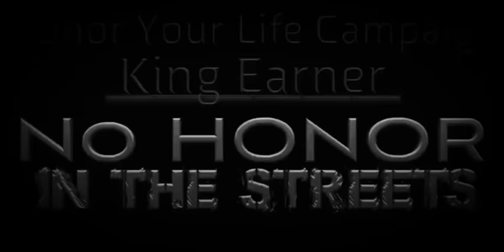NO HONOR IN THE STREETS PART 3